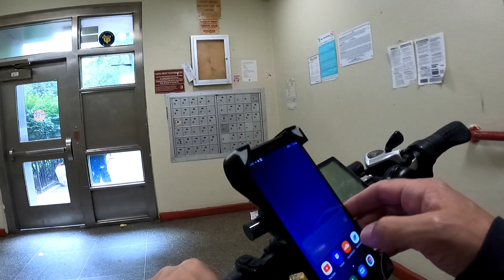(6/13/2021) East Bronx - Bronx Park East, Pelham PKWY, Orchard Beach.